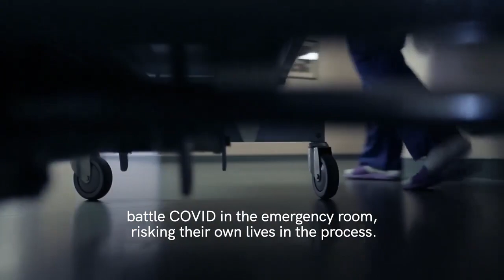Chuck Schumer Celebrates Hispanic Heritage Month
Senate Majority Leader Chuck Schumer (D-NY) released a video on social media in commemoration of Hispanic Heritage Month.